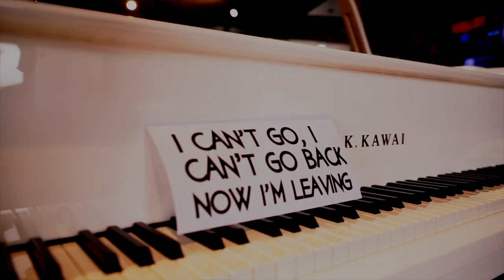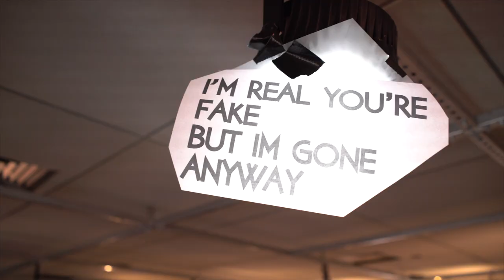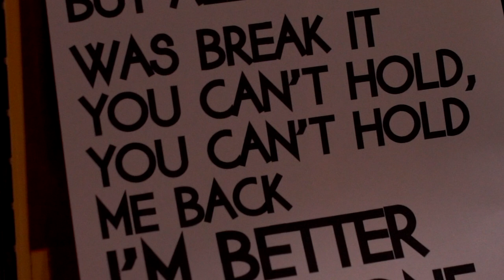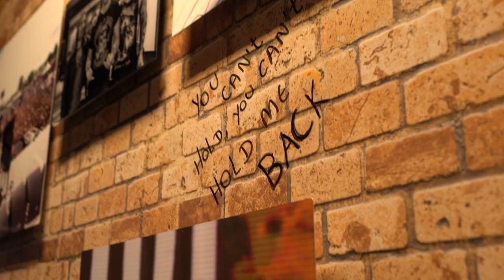Doctor Pheabes - Better Off Alone (Official Lyric Video)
Official Lyric Video of ‘Better Off Alone’, first single from ‘Army Of The Sun’, produced by the late Kato Khandwala (RIP) and Bruno Agra, from the Los Angeles music scene – available on all digital platforms on April 2019.

Doctor Pheabes is:

- Eduardo Parrillo - Vocals
- Fernando Parrillo - Guitars
- Fabio Ressio - Bass
- Paulo Ressio - Drums

Lyric Video do música ‘Better Off Alone’, primeiro single do disco ‘Army Of The Sun’, produzido pelo lendário Kato Khandwala (RIP) e pelo brasileiro Bruno Agra, grandes nomes da cena de Los Angeles – disponível em todas a plataformas digitais em abril de 2019.

Doctor Pheabes é:

- Eduardo Parrillo - Vocal
- Fernando Parrillo - Guitarra
- Fabio Ressio - Baixo
- Paulo Ressio - Bateria